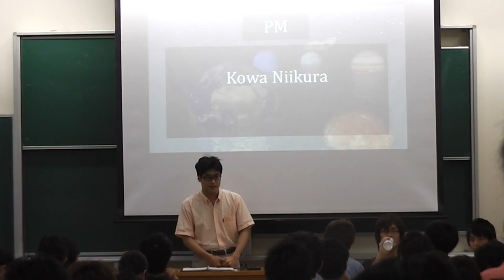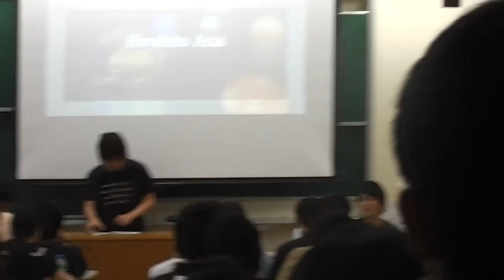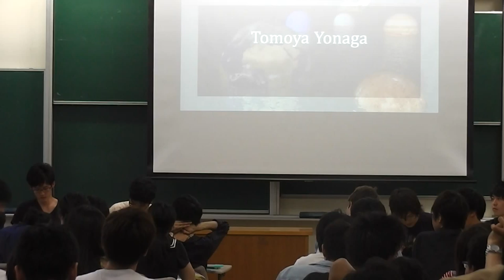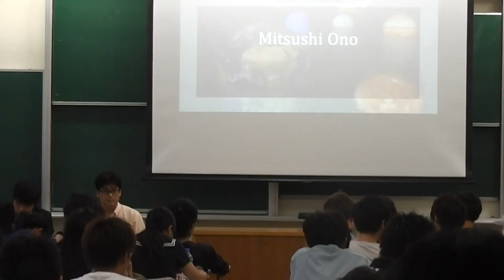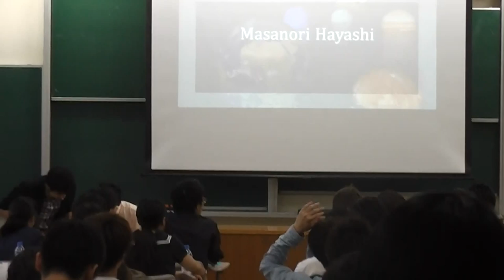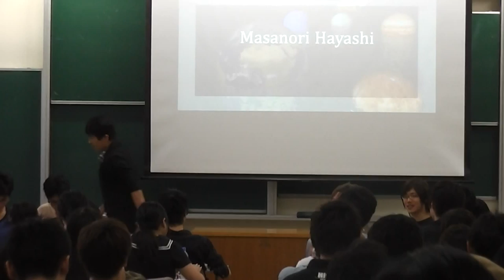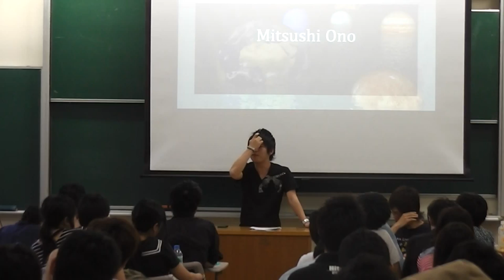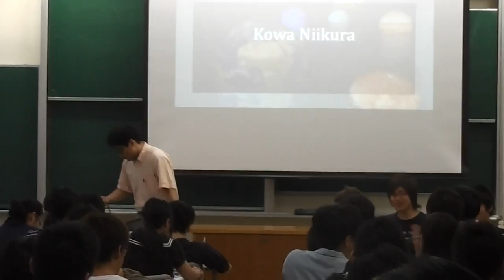2014.06.15 Masters, Gemini Cup 2014